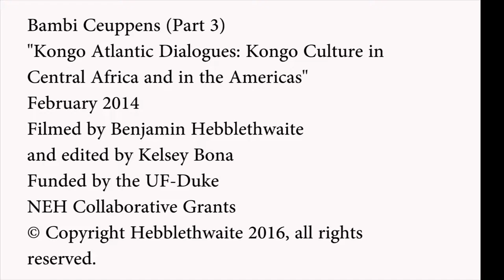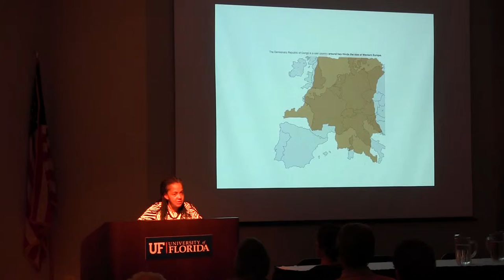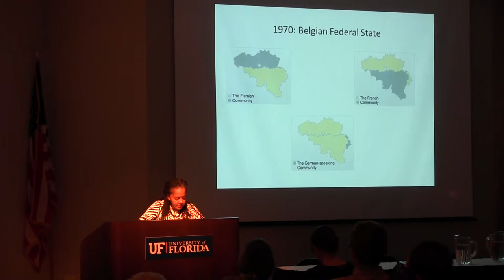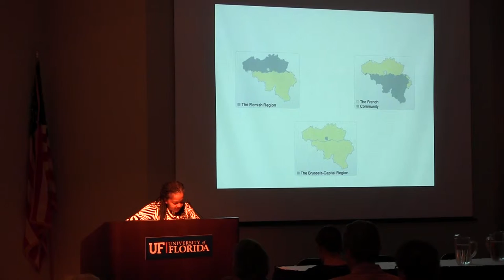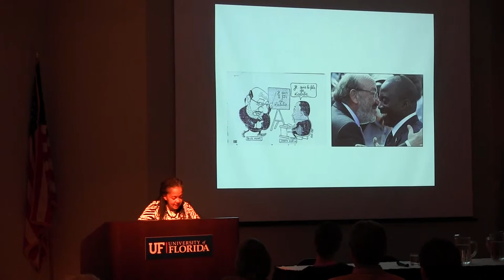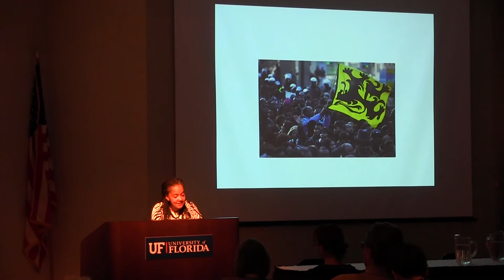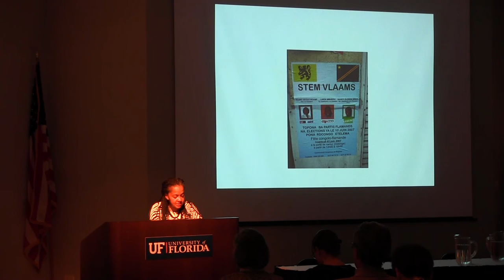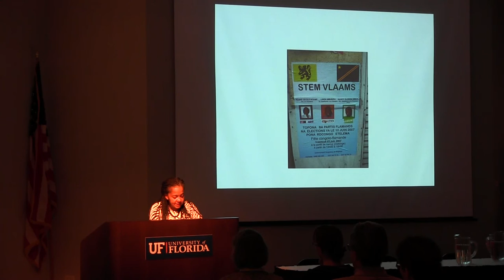Bambi Ceuppens Lecture (Part 3)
A lecture by Bambi Ceuppens, as part of the "Kongo Atlantic Dialogues: Kongo Culture in Central Africa And In The Americas." February 2014.